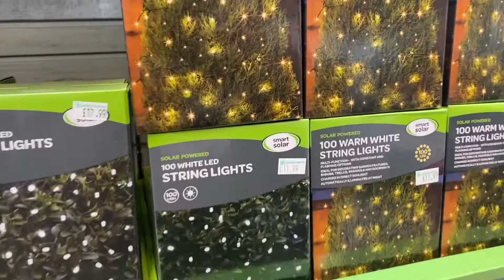A VISIT TO A MASSIVE GARDEN CENTRE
In todays video I showed you guys this massive garden centre that I had visited. There was garden fountains, plants, etc.